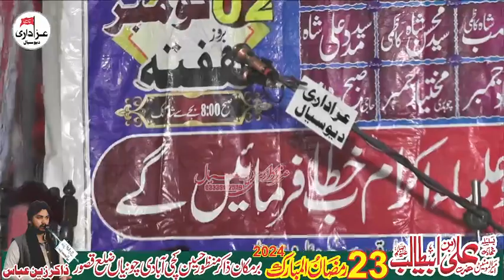Allama Irfan Sabir Watna | 23 Ramzan Chunian 2024